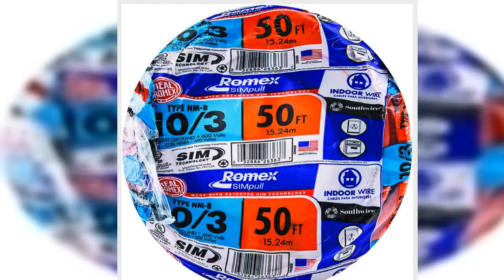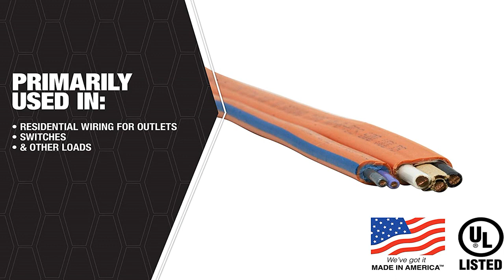Great product - Southwire 63948422 50' 10/3 with ground Romex brand SIMpull residential indoor elec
Great product -  Southwire 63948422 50' 10/3 with ground Romex brand SIMpull residential indoor electrical wire type

Southwire 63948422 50' 10/3 with ground Romex brand SIMpull residential indoor electrical wire type NM-B, Orange
Coated in patented SIMpull Cable Jacket for easier pulling, stripping, and installation
Primarily used in residential wiring as branch circuits for outlets, switches, and other loads
UL Listed type NM-B
10 gauge, 3 conductors with ground, 50' per coil
For general wiring of homes, stores, and shops. Southwire Romex Brand SIMpull NM-B (nonmetallic-sheathed) cable may be used for both exposed and concealed work in normally dry locations at temperatures not to exceed 90°C (with ampacity limited to that for 60°C conductors) as specified in the 2011 National Electrical Code. NM-B cable is primarily used in residential wiring as branch circuits for outlets, switches, and other loads. NM-B cable may be run in air voids of masonry block or tile walls where such walls are not wet or damp locations. Voltage rating for NM-B cable is 600 volts.
great price
best price around. product speak for itself.